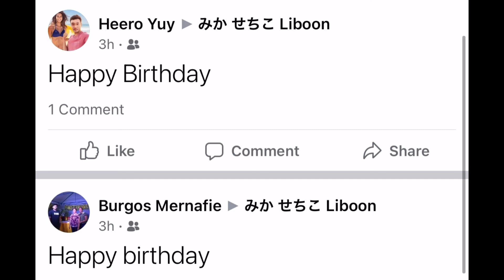Paano Pasarapin Gamit ang Sangkap nato 😍 with my special guest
Paano pasarapin ang araw nyo gamet ang mga sangkap nato 😍

Maraming salamat